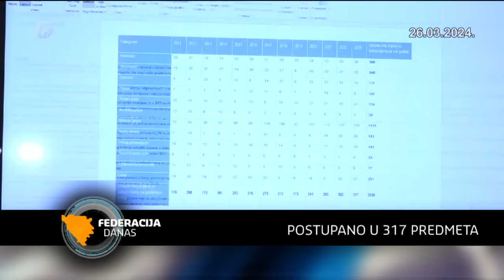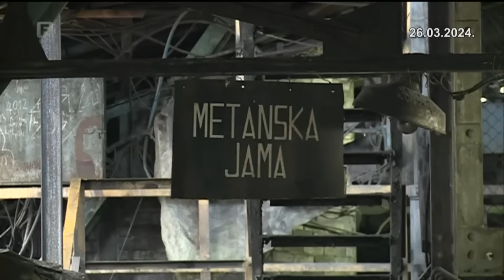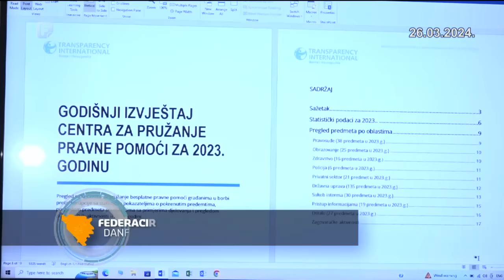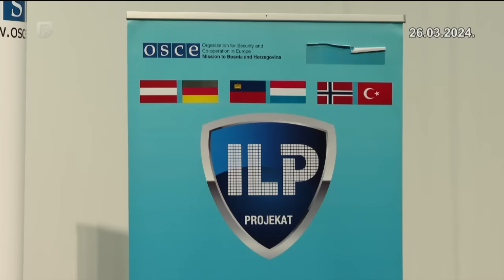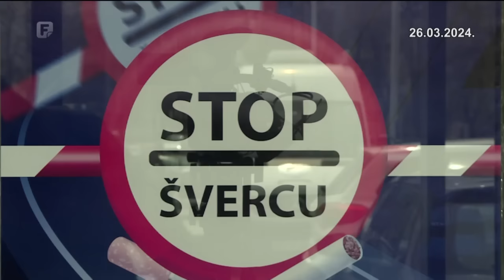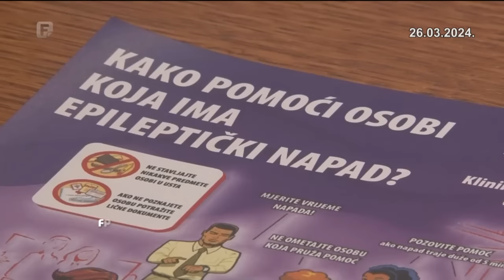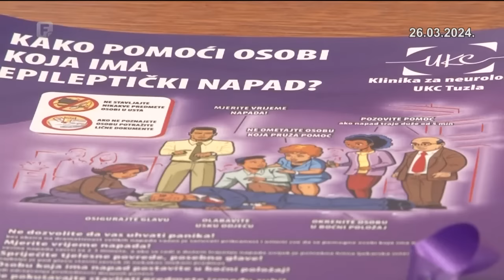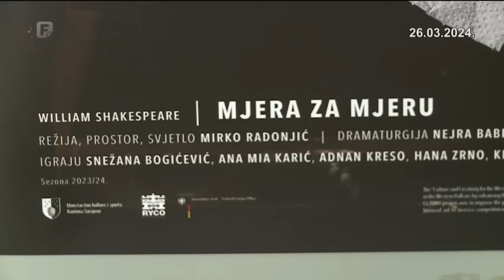Federacija Danas 26.03.2024.